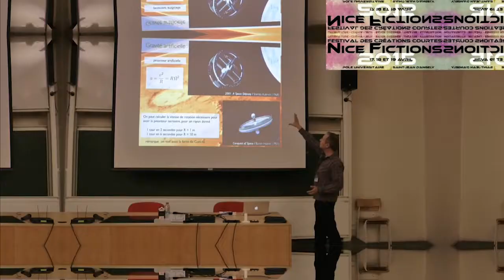Rencontre avec Lusty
Rencontre